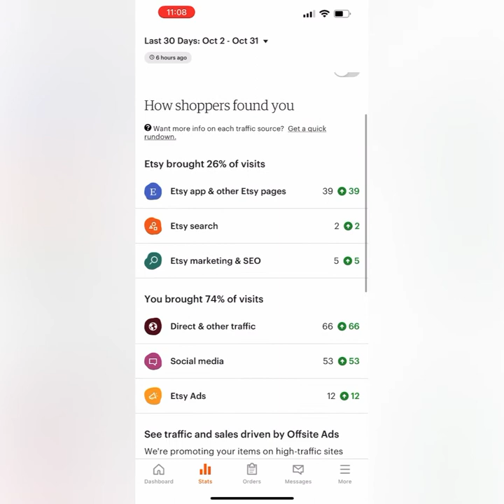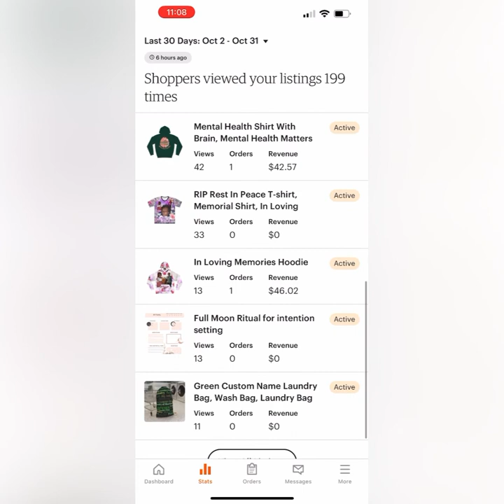What I Learned and Earned My first month on Etsy using Print on demand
Hi Love,
Welcome to the Butterfleye Effect. This video is about What I learned and earned my first month with my Etsy shop.
Using Printify and Canva designs.